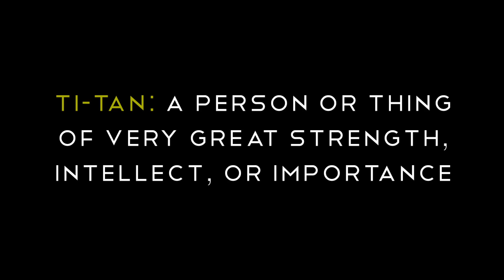TheMTExperience-Wrath of the Titans: Spring 2013 Probate Montage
The Mu Tau Chapter of Alpha Phi Alpha Presents our newest initiates into our chapter
Spring 2013-Wrath of the Titans